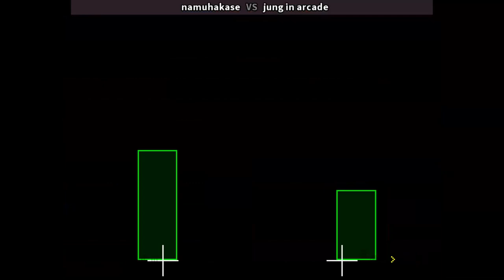KOF 94 🆚 namuhakase VS jung in arcade | Fightcade